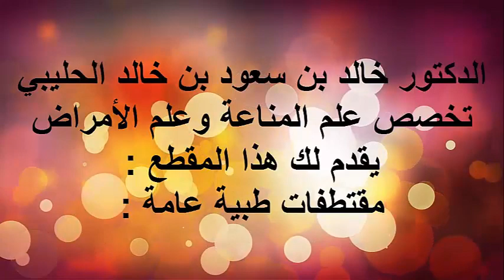الاسباب الحقيقية للأمساك / الدكتور د.خالد بن سعود الحليبي اخصائي الطب الوقائي للأمراض .